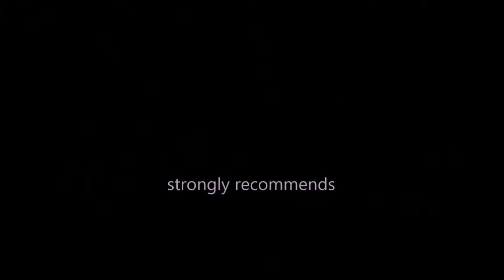Let's Play Medieval II: Total War France(vh)#211 So+Wi1171 En avant!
Hi Internet!
Weiter mit Geist's drittem Let's Play "Medieval II: Total War" (2006)
von Creative Assembly!
Viel Spaß, bYe!

And now ...
Credit to whom credit is due!
Medieval II: Total War (2006)
Thx for this game!
Support them, celebrate it and buy e.g. here: steampowered.com.
©Sega for all materials of the game shown. Please note this is an unofficial video and is not endorsed by SEGA or the Creative Assembly in any way. For more information on Total War, please